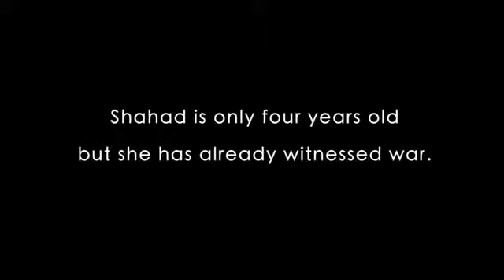"The sweetest part of the Honey"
Shahad is only 4 years old and she already ha experienced war.
In Arabic, Shahad means "the sweetest part of the honey".

By Eujin Byun

The number of refugees fleeing the civil war in Syria has reached 1.5 million according to the UN. There are refugees in neighbouring Jordan, Turkey, Lebanon, Egypt and Iraq. If you're affected by the crisis -- whether as a refugee or an aid worker -- we would like to hear from you. Please share your story so we can see what life is like for you and the people around you. Though we'd like to hear from you, your security is most important. We recognise it may not always be safe to record or share your experiences -- so please think about this when sharing your content with GuardianWitness.